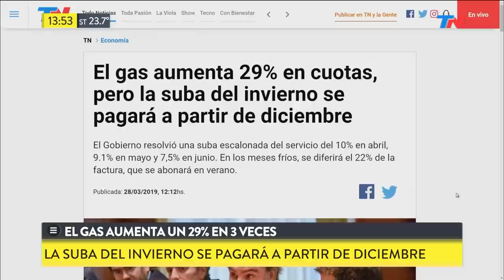El gas aumenta un 29% en 3 veces